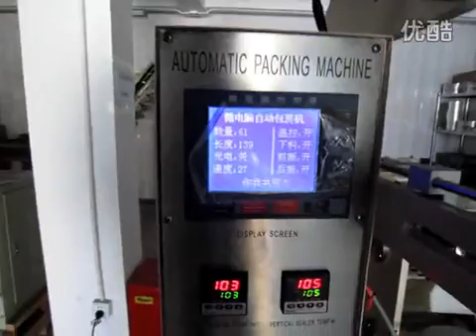Small particles of vertical packaging machine